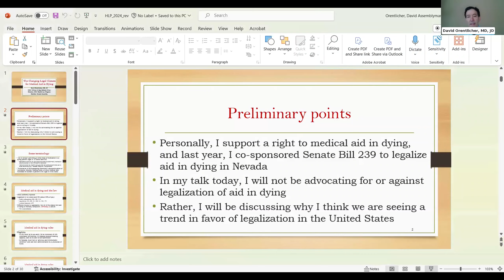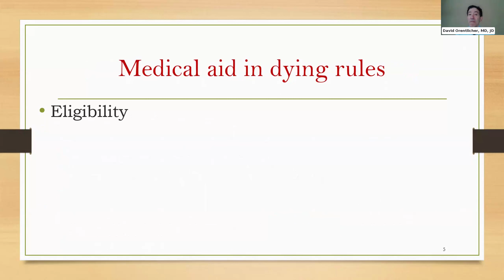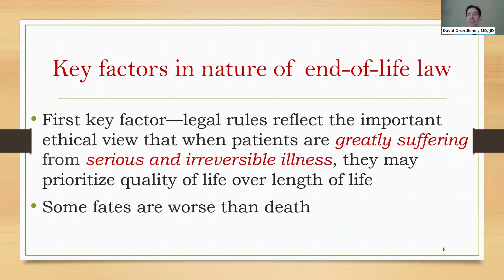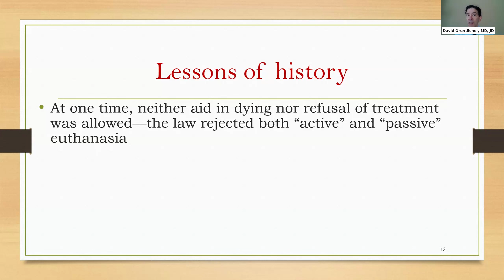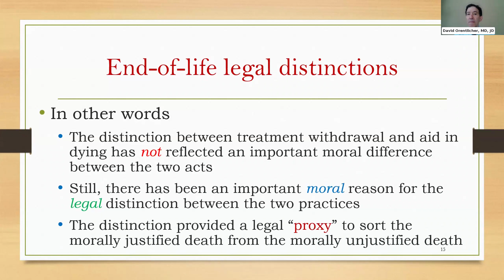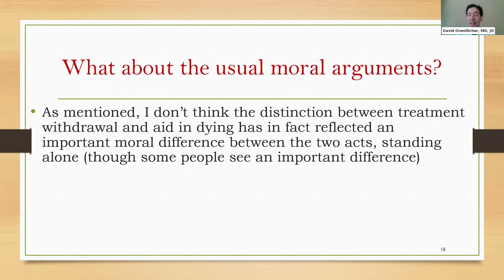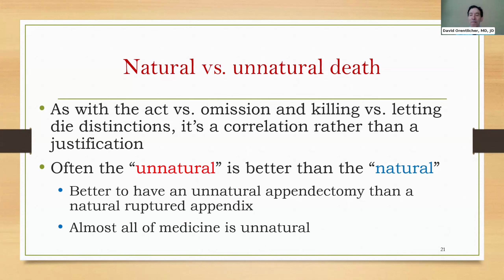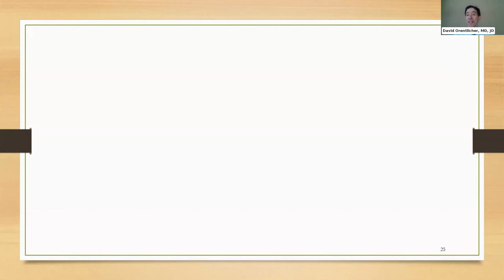The Changing Legal Climate for Medical Aid in Dying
On February 1 and 2, the UNLV Health Law Program, a partnership between the William S. Boyd School of Law and UNLV School of Public Health, hosted a health law conference that focused on the past, present and future of legalizing medical aid in dying.

Dr. David Orentlicher, Director of the UNLV Health Law Program and Nevada Assemblymember, presented on The Changing Legal Climate for Medical Aid in Dying.